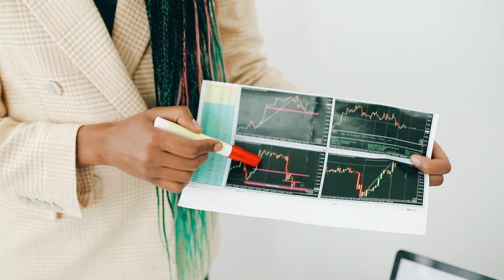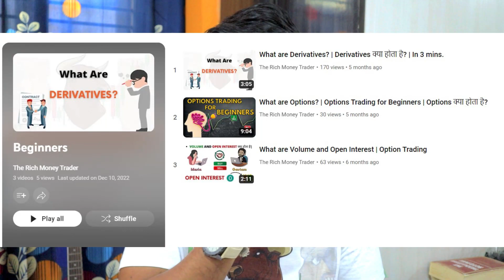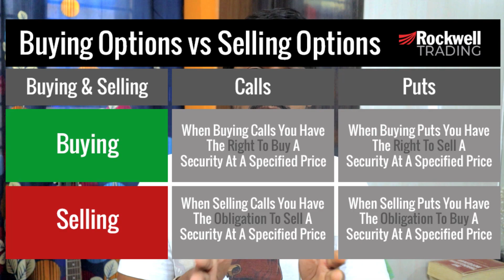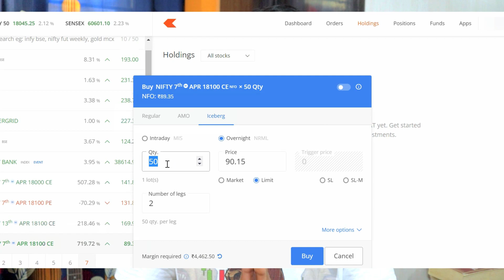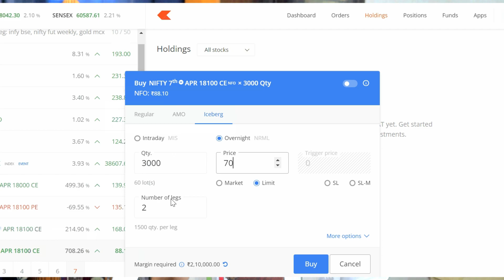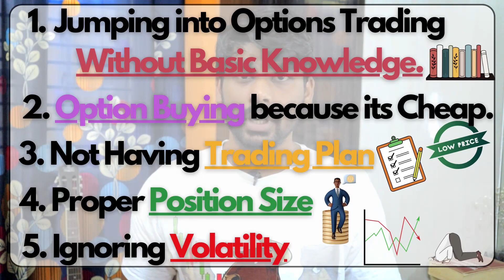5 Mistakes Every Beginner Option Trader Do. 🤦‍♂️| Never see Losses.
Learn about some of the most common options trading mistakes so you can make more informed trading decisions.
As a new options trader, it is not uncommon to feel overwhelmed. One of the benefits of trading options is that it gives you a variety of ways to take advantage of what you believe may happen to the underlying security. But one of the trade-offs for the luxury of this variety is an increased risk of making mistakes. This video aims to create awareness regarding some of the most common options trading mistakes to help options traders make more informed decisions.

Chapters:
00:00 Intro
00:57 Jumping into Options Trading Without Basic Knowledge.
02:37 Option Buying because it's Cheap.
04:44  Not Having Trading Plan.
06:39  Proper Position Size.
08:16  Ignoring Volatility.